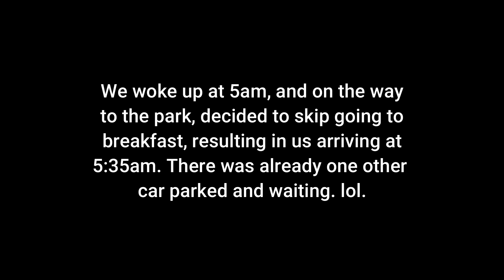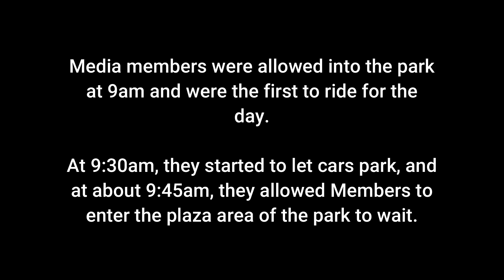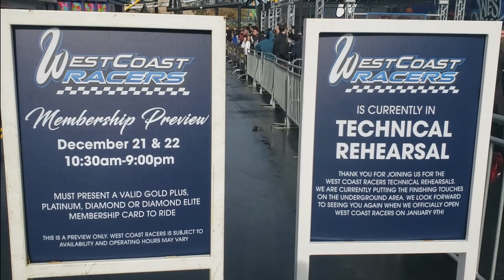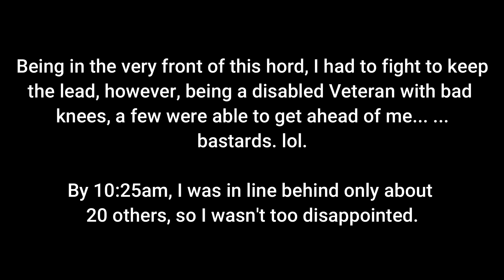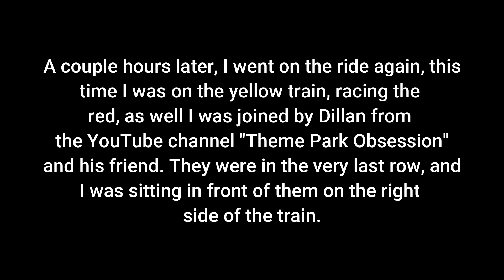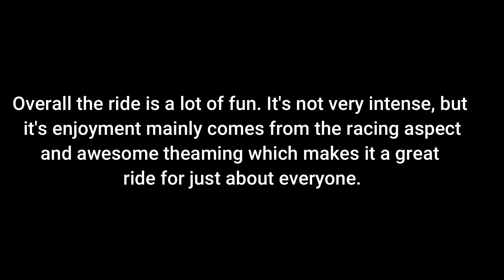West Coast Racers - 21 Dec 2019 - my Member Preview experience (Six Flags Magic Mountain)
Here is some video that both my wife and I recorded with our phones throughout the day we spent at Six Flags Magic Mountain on its first Members Preview for the new ride "West Coast Racers". We had an Awesome time, and loved the ride. I highly recommend everyone check out it out if they ever go to Magic Mountain.

At one point in the day, I rode the ride again, and this time was joined by Dylan, from the YouTube Channel "Theme Park Obsession", along with his friend Michael.
(Dylan, you have full permission by me to use any of the video clips I have posted here, also, sorry for misspelling your name in this video. lol).